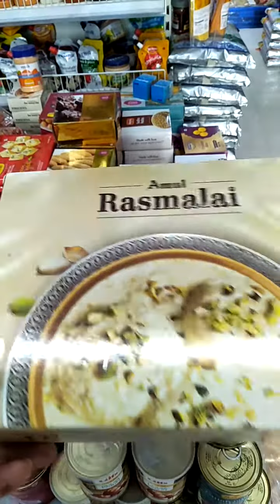Amul rasmalai now available pune city whole mart kothrud